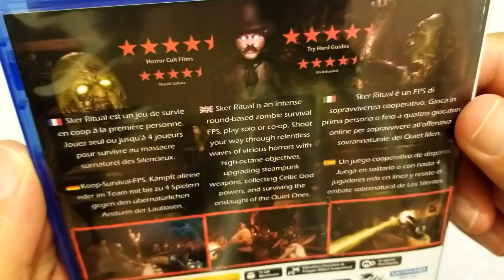UNBOXING SKER RITUAL PS5